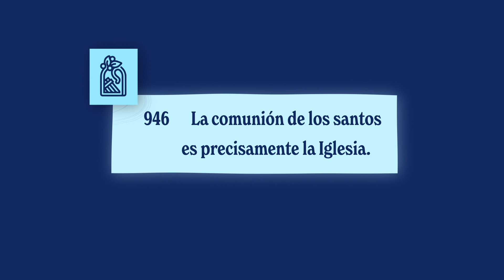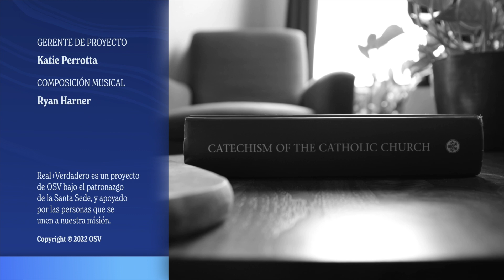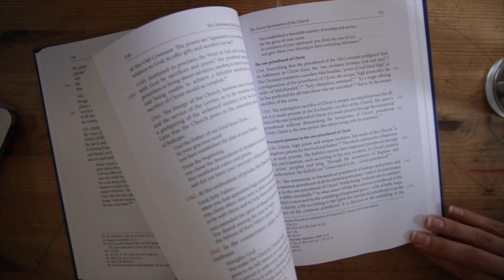¿Qué es la ‘comunión de los santos’?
¿Sabías que estás conectado con los santos en el cielo? Es verdad. Nuestras vidas como Cristianos están entrelazadas con los hombres y mujeres que han caminado antes que nosotros en la fe.

Estamos más conectados con ellos que con nuestra familia aquí en la tierra, porque ellos son nuestra familia en el cielo. Nos animan, interceden por nosotros y nos esperan en el cielo. Piensa en el momento en el que finalmente lleguemos a las puertas del cielo, ¿quién estará allí esperándonos? Nuestra familia extendida: ¡los santos!

¿Cuales santos te emocionará conocer?

¿ERES NUEVO?

ACERCA DE
Creemos que el Catecismo no es un libro de texto, una colección de ideas o un conjunto de reglas. Creemos que es el eco fiel de un Dios que desea revelarse a nosotros. La misión de Real + Verdadero es que el Catecismo sea esa voz viva para el mundo de hoy. Por eso creamos videos, historias, animaciones y podcasts, para así desempacar y abrir el Catecismo de la Iglesia Católica al mundo actual. Todos estos videos son gratuitos y están disponibles en diferentes idiomas.

Real+Verdadero es un proyecto de OSV bajo el patronazgo de la Santa Sede, y apoyado por las personas que se unen a nuestra misión.